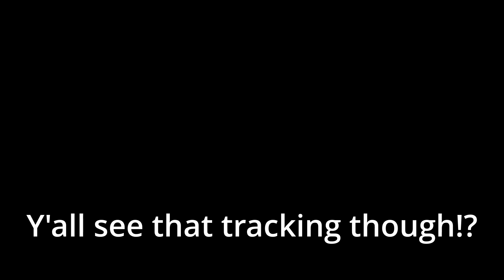VALORANT PLAYERS DESTROY CS:GO SWEATS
If only there wasn't people out there that have 5000 hours on this game and are still bad at it:/ What a big shame.